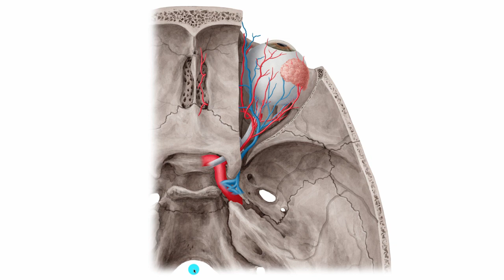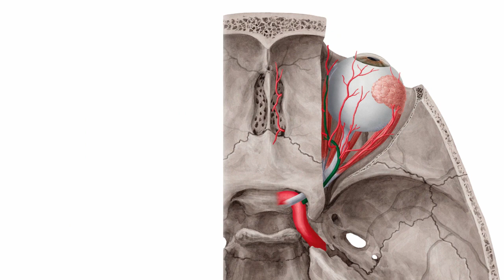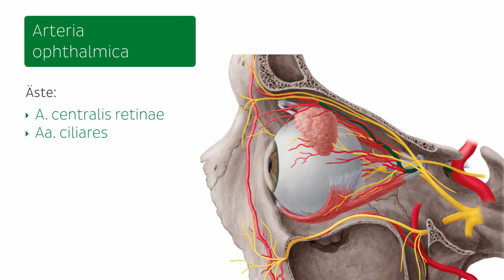Blutgefäße der Orbita (Vorschau) | Kenhub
Dies ist die Vorschau zu unserem Videotutorial über die wichtigsten Arterien und Venen der Orbita. Die Blutgefäße der Augenhöhle ziehen u.a. durch wichtige Durchtrittsstellen des Schädels.

Du musst Anatomie lernen und weißt nicht, wo du anfangen sollst? Keine Angst! Wir haben den ★ Ultimativen Anatomie-Lernguide ★ für dich. Und das völlig kostenlos. Worauf wartest du noch? Lade ihn dir herunter

Du denkst, du hast das Thema verstanden? Dann mache gleich weiter und teste dein Wissen mit unserem Quiz zu den Knochen der Orbita

Lies mehr zur Anatomie der Orbita inklusive Aufbau und knöcherner Begrenzungen in unserem kostenlosen Artikel

Noch mehr spannende Videos, interaktive Quizze, leicht verständliche Artikel und einen Anatomieatlas zu allen Themen der Anatomie und Histologie findest du

Viel Spaß!